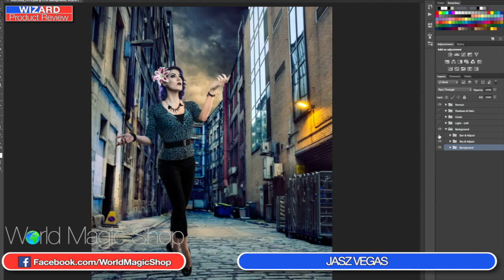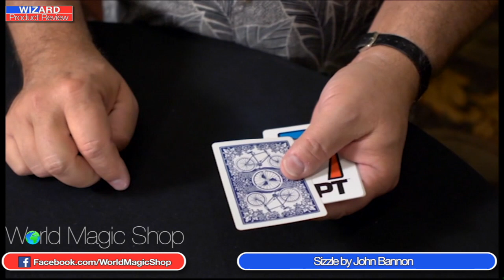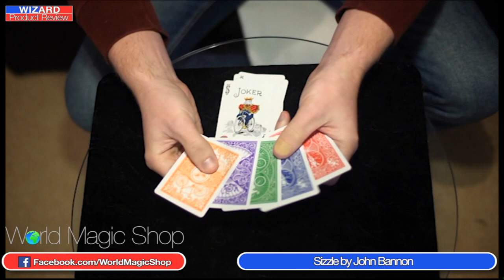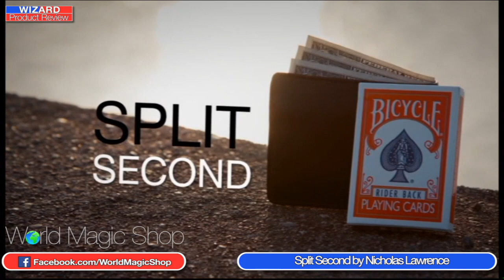Wizard Product Review 10 12 14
World Magic Shop DO NOT SELL Every product listed anymore. for the items we sell. Quality not Quantity :-) David Penn & Jasz Vegas take a look at the latest releases in the World of Magic.

Chairs by Steve Seguin

Sizzle by John Bannon & Big Blind Media

Split Second by Nicholas Lawrence

(Blue available now, Red expected Dec 29th)

*BBC3 May be moving online in Autumn 2015.